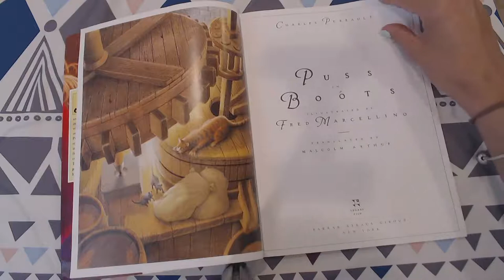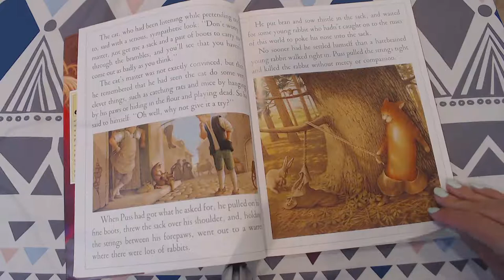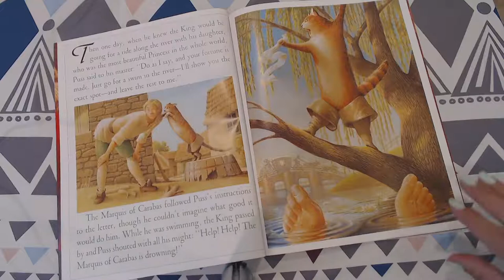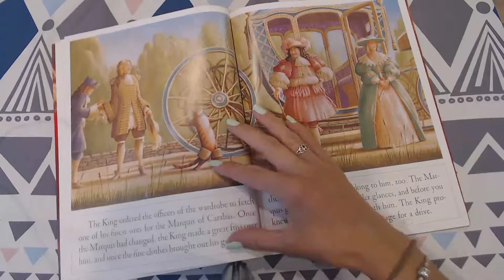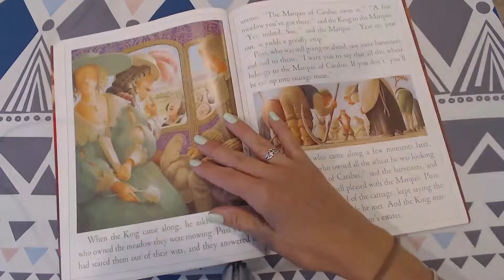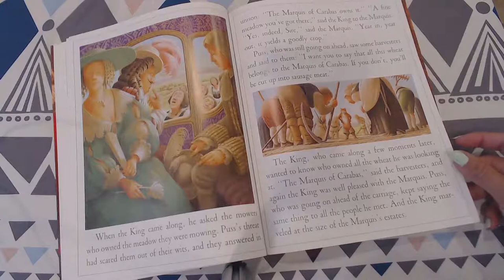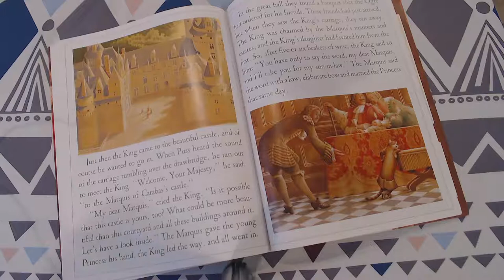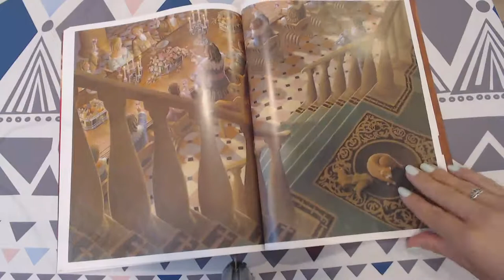Puss in Boots (read aloud)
Puss in Boots by Charles Perrault illustrated by Fred Marcellino